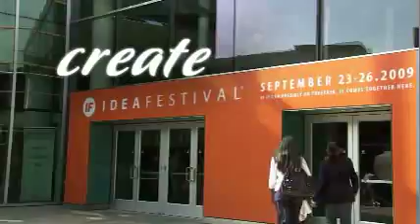Louisville, The Possibilities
Everything and anything Louisville. Discover what's possible here.